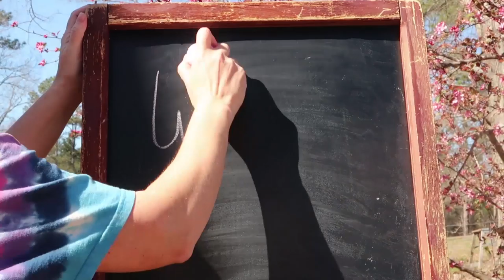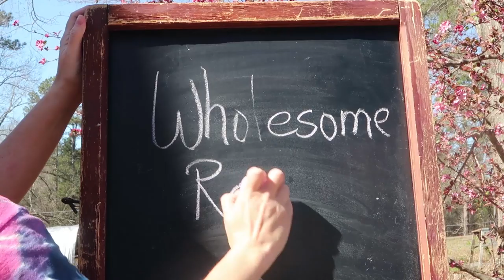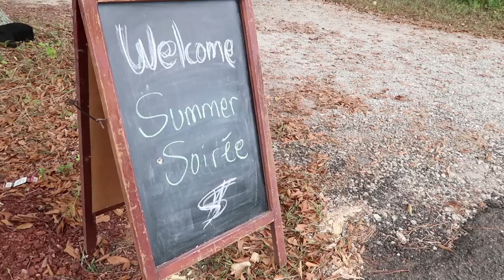TRUE COMMUNITY: Helping Hands Summer Soiree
It's been awhile! We missed you! We are so grateful for everyone's patience during our troubling times. The Wholesome Roots Helping Hands Summer Soiree was a huge hit! Come see how true community helps people in need of friendship. We are a family now! I love my Tribe! Thanks you everyone!

Special Thanks:
Amber
Tim and Holly
Crystal
Alexandra
Lynette
Rodgers Greens and Roots
Carla
Page
Sarah
Rachael
David K
Patricia
Robert
Devin

Our Incubator and Egg Turner